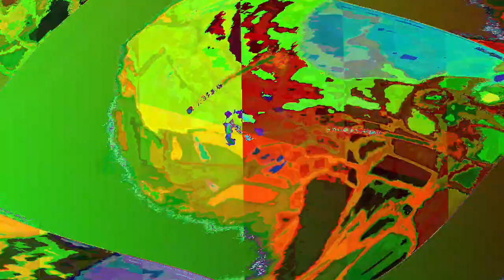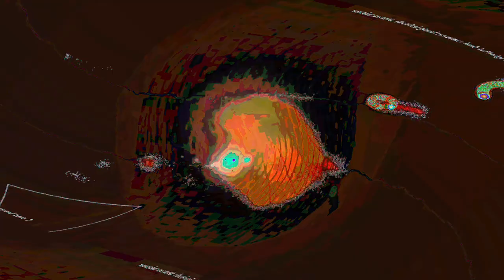[EPILEPSY WARNING] Movie 23 08 10 22h52m07s